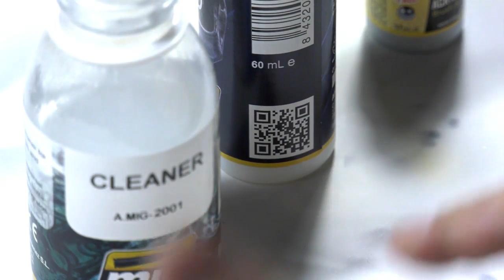DEMO SHADERS por Javier López de Anca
En este video te presentamos una completa demo con la aplicación de los nuevos Shaders de AMMO por Javier López de Anca durante el II Concurso de Modelismo de la Infantería de Marina en la ciudad de San Fernando - Cádiz.